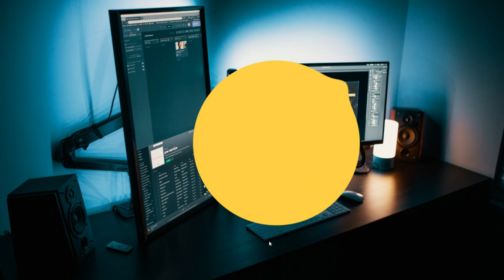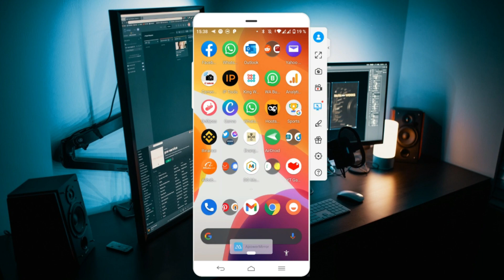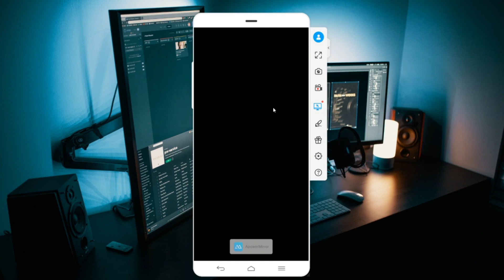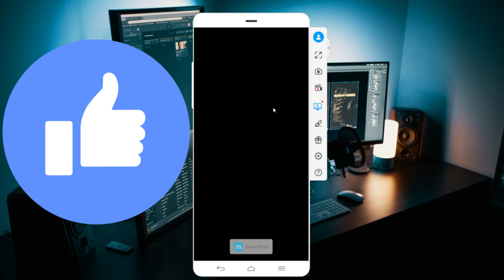Comment retrouver très rapidement un lien sur WhatsApp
Salut à tous dans cette vidéo nous allons voir comment faire pour effectuer une recherche de lien rapide sur WhatsApp. Nous verrons ainsi qu'il est possible de trouver aisément un lien parmi les millions de lien qui peuvent être présent dans notre application WhatsApp.Bon visionnage et n'oubliez pas de vous abonner à la chaine pour ne rien rater des prochaines vidéos.